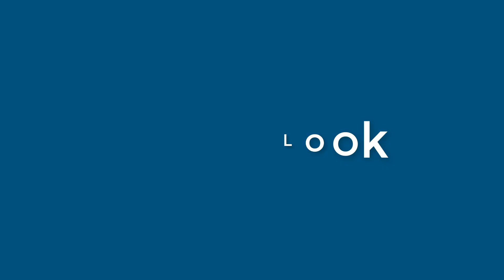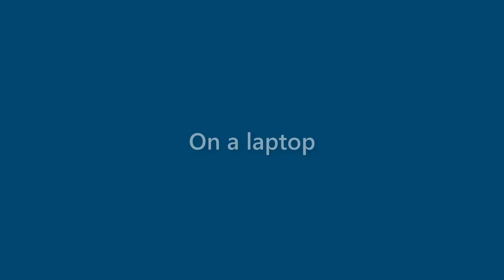Sam Shepard - appearance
Name Look - Sam Shepard - appearance. In this video we present "Sam Shepard" name look and feel in various scenarios.
This video will cover:
How does "Sam Shepard" look as a personal letterhead?
How does "Sam Shepard" look on a business card?
How does "Sam Shepard" look on a computer/laptop screen?
How does "Sam Shepard" look with different background colors?
How does "Sam Shepard" look with various fonts?